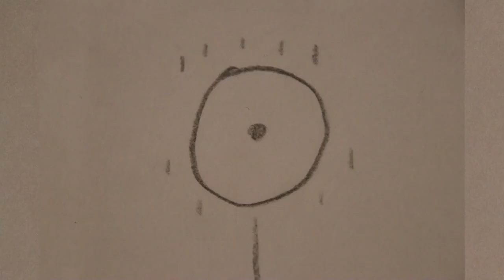STAR - A Very Very Short Film (2d Animation)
"STAR" Is A Very Very Short Film Created By Alexander Peterson, A Story On The Creation Of A Shining Star.